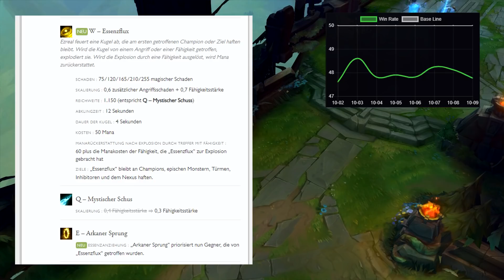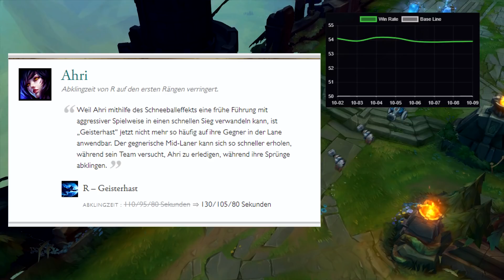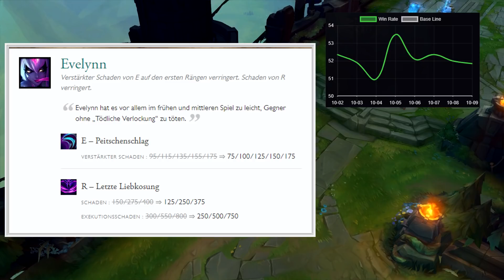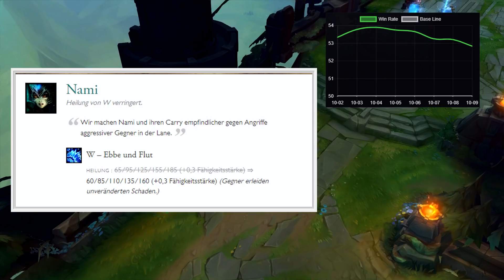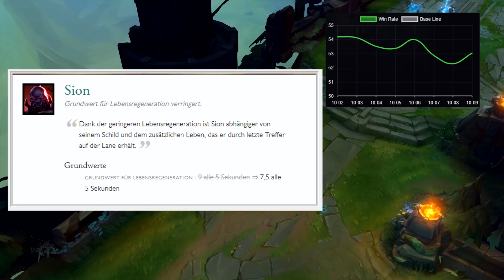Die Patches werden immer kürzer 8.20 Patchrundown German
Wir haben wieder ne Liste von Nerfs und heut auch wieder mit Winrate Einblendungen um zu schauen ob Riot hier auch alles richtig macht ne?

Viel Spass!

Mit Flotidus hast du einen Kanal gefunden, der sich hauptsächlich auf League of Legends Supporter Guides spezialisiert. Doch es gibt auch immer wieder andere Formate und neuerdings auch Let's Plays. Von dem her, lass dich überraschen.

▬   Supportingstuff    ▬▬▬▬▬▬▬▬▬▬▬▬

Dankeschön!

▬ Social Media ▬▬▬▬▬▬▬▬▬▬▬▬▬▬▬